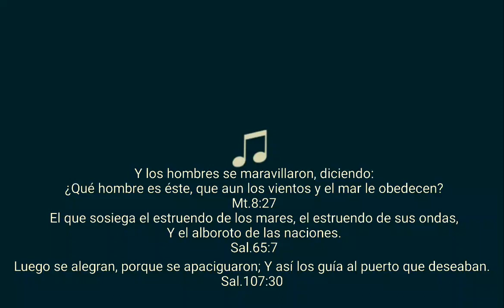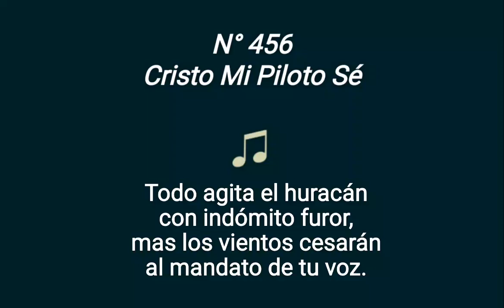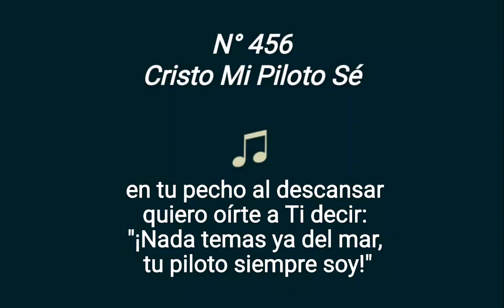456 Cristo Mi Piloto Sé (Pista)